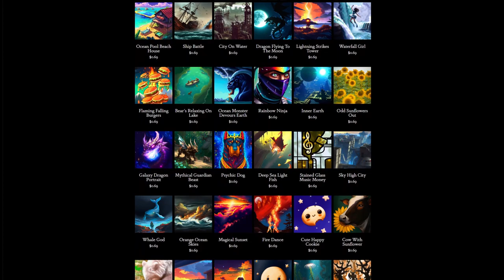Day 328: Ice Roulette (song only)